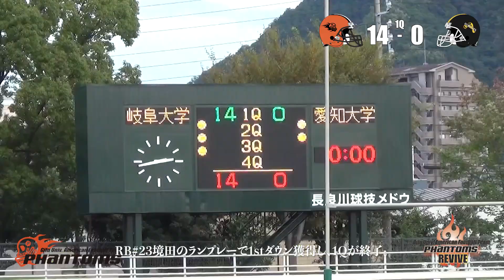[2022 Autumn Game] v.s. Aichi Univ. HERCULES Highlight Video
【2022秋期リーグ戦】
第3節愛知大学戦のハイライト動画です。
2022/10/08(SAT)14:15 K.O.
ぎふ清流ボウル2022
@ 岐阜長良川球技メドウ

岐阜大学アメリカンフットボール部　PHANTOMS
Gifu Univ. American Football Team PHANTOMS
〒501-1132
岐阜市折立野寄315番3 牧野機工ビル2F北
岐阜大学アメリカンフットボール部クラブハウス